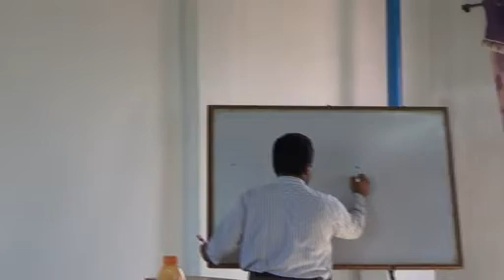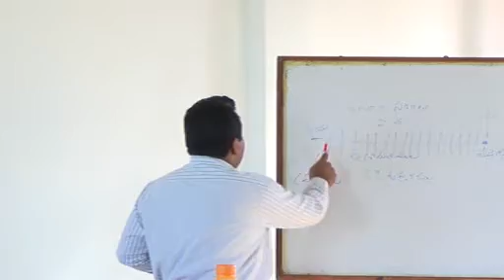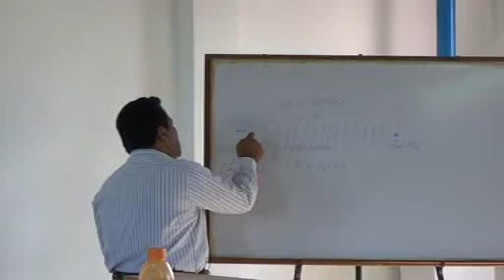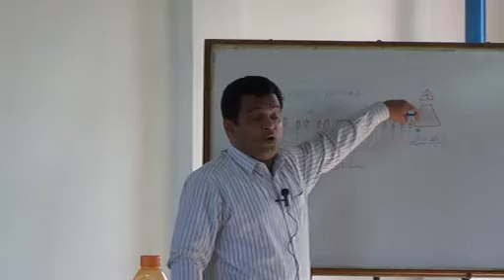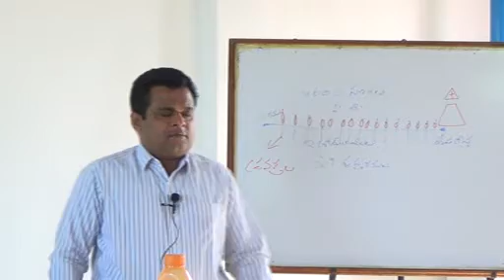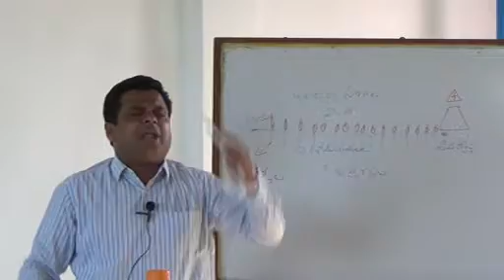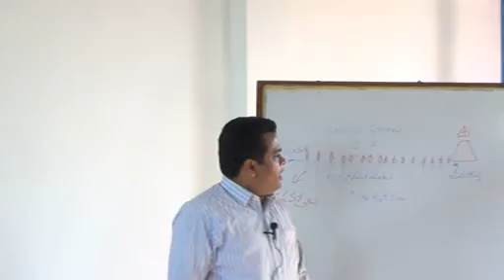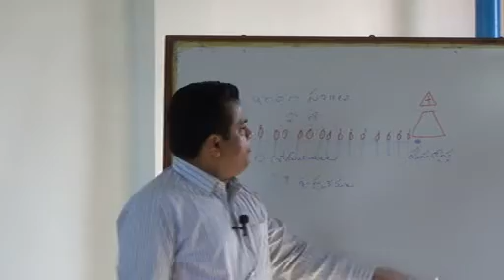గలతీ - 1. అపోస్తుల బోధ - B. 30 నవంబర్ 2014.